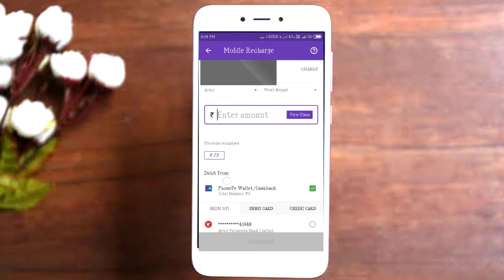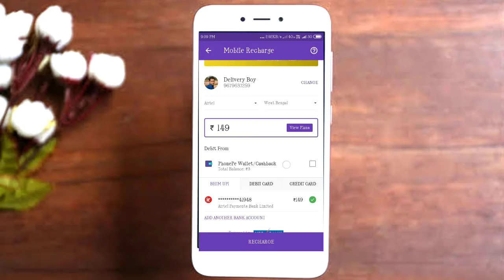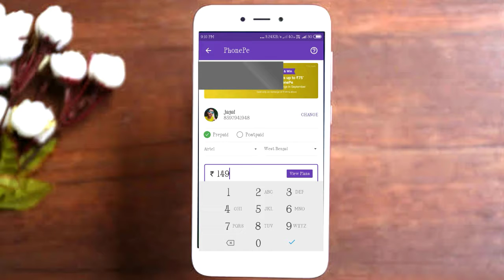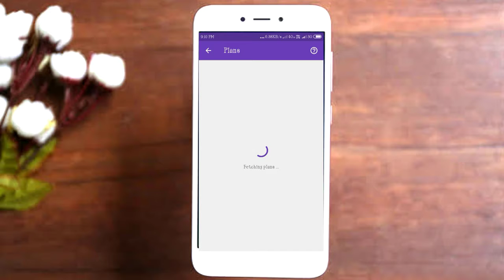Jio Recharge offier online Phone pe offer For Jio Recharge September | Best Offer For Jio Users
Phone pe offer for September jio Recharge 149 rupees only 74 Takai ||
My video all your friend's
বন্ধুরা ভিডিওটি ভালো লাগলে প্লিজ শেয়ার করে দিও। আর লাইক ও কমেন্ট করে জানিও
 কেমন লাগলো জানাবেন। বন্ধুদের কাছে ভিডিওটি
শেয়ার করে দিও।
 আর আমাদের বেঙ্গলি টিপস ট্রিক চ্যানেল টি